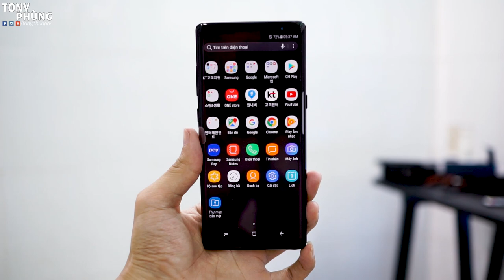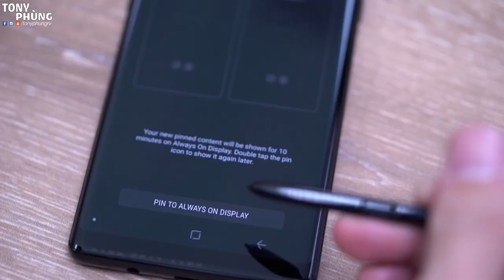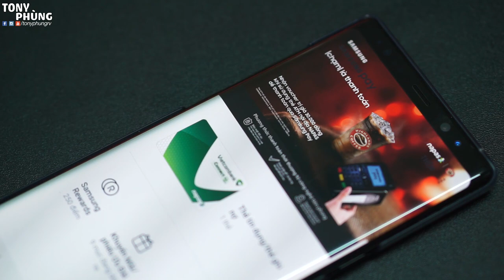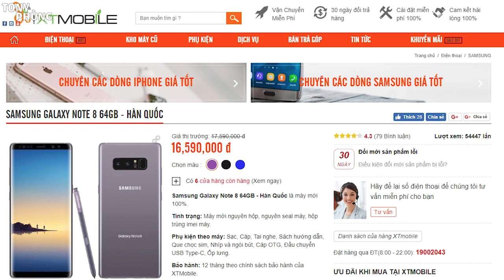Bạn thích gì nhất trên Samsung Galaxy Note 8? Tony Phùng